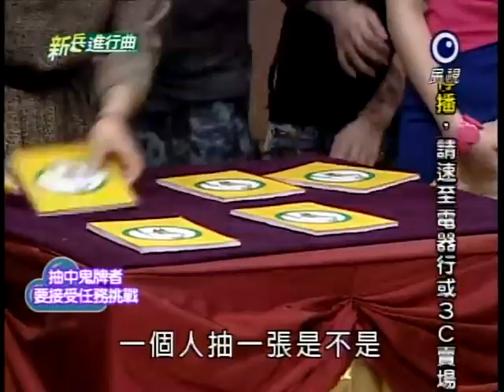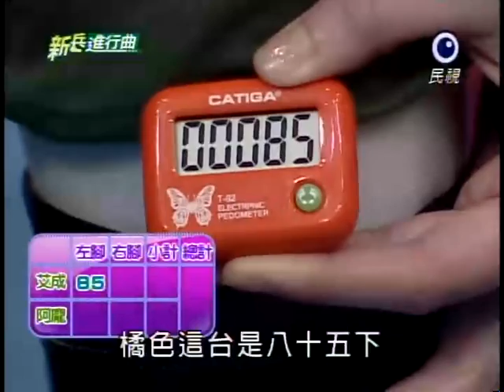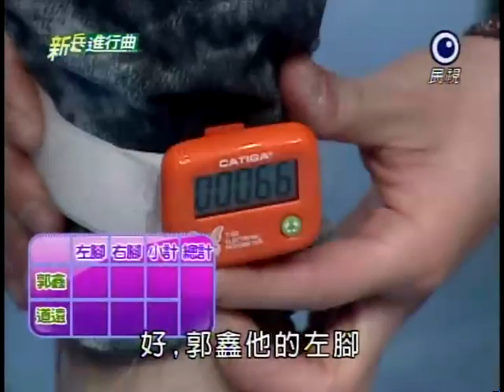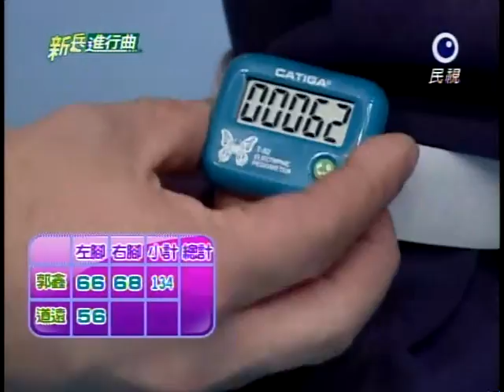[艾成] 20120206 新兵進行曲